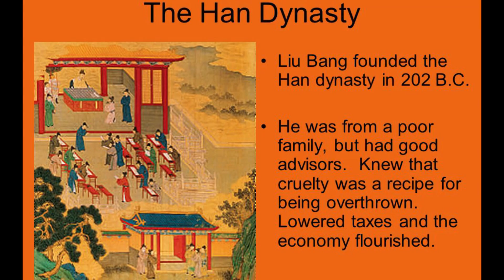Origin of Himalaya: History of formation of the highest mountains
Archaeological evidence about Himalaya history reveals that urban civilization first emerged in the valleys of the rivers coursing down from the Himalayan mountains. When man elsewhere was cautiously emerging from their cave shelters, spectacular cities flourished at Mohenjodaro and Harappa in the Indus valley.
About the origin of Himalaya, it can be said that millions of years ago, a collision between Indo-Australian Plate and the Eurasian Plate resulted in the formation of the world's highest mountain Himalayas. There were several steps in the formation of the Himalayas. The first phase was the collision of the Gondwana plate and Angara plate. The seabed raised into longitudinal ridges and valleys.
In the second phase the collision was very effective and powerful. The Tethys bed rose to a great extent to cause the final retreat of the sea. During this the Great Himalayas and the Tibetan Himalayas were formed.
In the third phase the Lower Himalayas were formed. During the fourth phase the Himalayas ranges elevated and the Sub Himalayas were raised. The final phase determined the present structure of the Himalaya.
The Himalayan range has many of the Earth's highest peaks, including the highest, Mount Everest. The Himalayas include over fifty mountains exceeding 7,200 meters in elevation, including ten of the fourteen 8,000-metre peaks of the world.